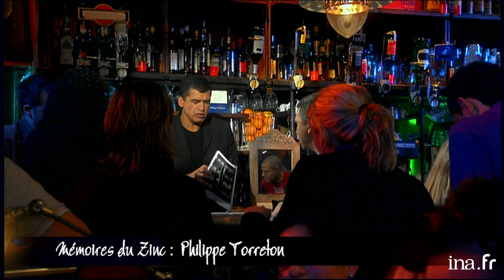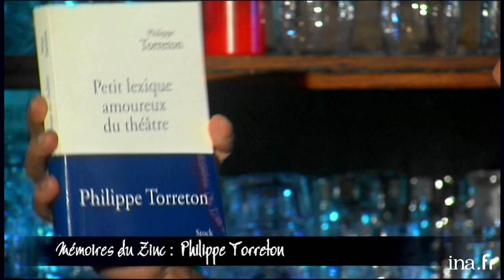Philippe Torreton "Les imprévus en plein spectacle"| Archive INA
Magazine consacré à l'actualité culturelle et littéraire présenté par Daniel PICOULY depuis le Café Charbon à Paris. MEMOIRES DU ZINC : interview du comédien Philippe TORRETON pour son livre "Petit lexique amoureux du théâtre" chez Stock.

 Présenté par l'écrivain Daniel Picouly, ' Café Picouly ' s'impose comme un vrai rendez-vous d'actualité pluriculturelle hebdomadaire. Décalée et ouverte sur les autres univers artistiques, l'émission offre une tribune aux auteurs et à la grande famille des artistes dans sa globalité (cinéma, théâtre, musique...) qui évoquent leurs coups de cœur, leurs passions...Tournée au Café Charbon à Paris dans le 11ème arrondissement, ' Café Picouly ' se veut l'émission des échanges culturels et des passerelles artistiques !